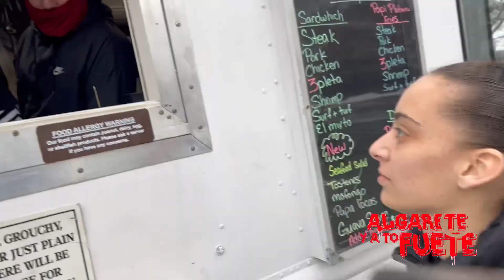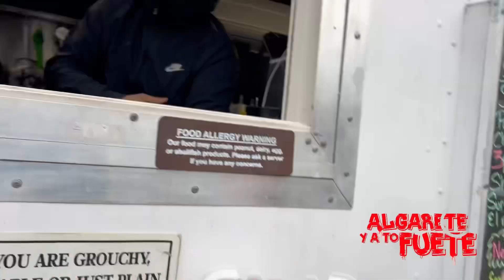Adventures with Kinara - La 3pleta - Jibarito Sandwich Challenge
Kinara me tenía loco pidiendo un Jibarito Sandwixh la lleve a donde los King de las Papi plátano fríes para que le dieran Siro al challenge la 3pleta Food Truck
1217 State St. Springfield MA